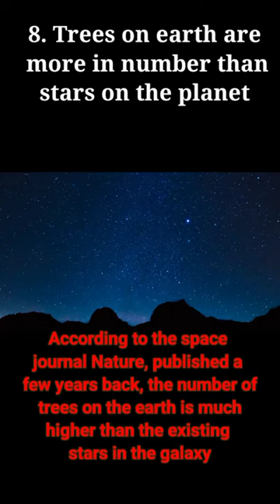10 amazing Science facts about Earth|facts of Science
Science facts about Earth

This video is about facts of Science about Earth

All  lectures in this channel prepared in Urdu/Hindi medium to facilitate Students.

In this video you get Science knowledge  in an easiest way .
In this channel you can also get all educational updates realted to your studies .
Stay tune for upcoming Lectures .